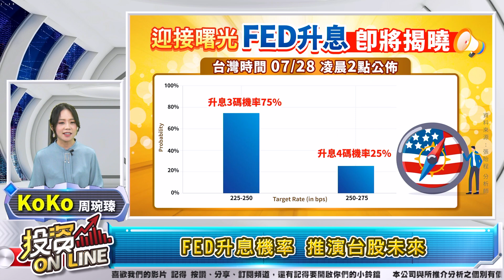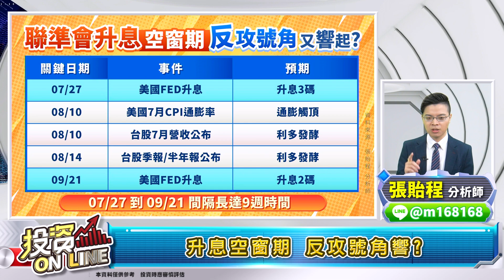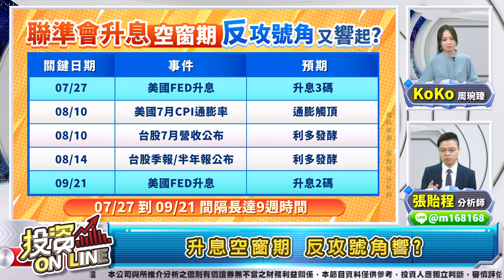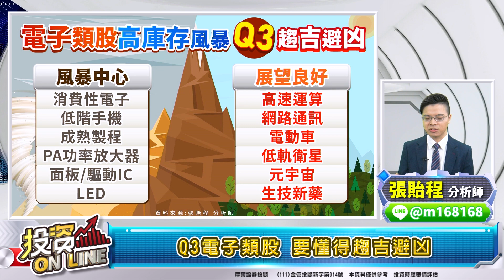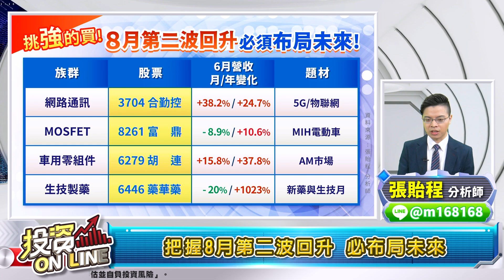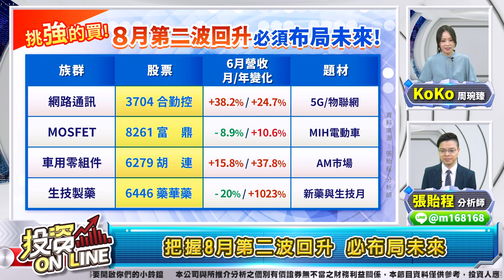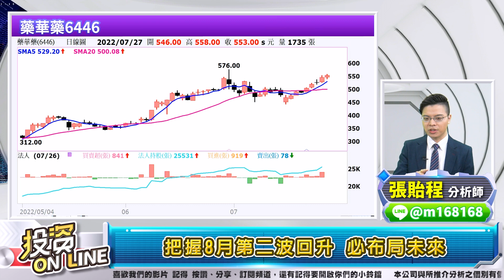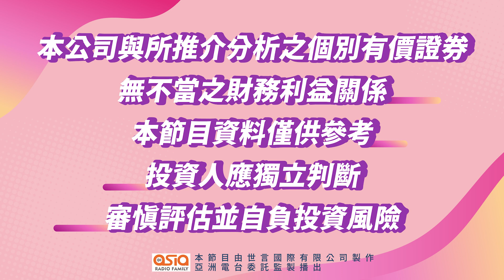【投資online】FED升息後第二波行情到?電子路途分歧 股票挑強的買!8月操作心法公開 周琬臻Koko/張貽程分析師 2022.07.27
【投資online】FED升息後第二波行情到?電子路途分歧 股票挑強的買!8月操作心法公開
 周琬臻Koko/張貽程分析師 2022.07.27

主持人：周琬臻Koko
來賓：張貽程分析師

章節重點：
00:00歡迎光臨投資Online！
01:00挑強股買! 把握8月 升息後第二波行情
01:18 FED升息機率 推演台股未來
03:03升息空窗期 反攻號角響?
05:38電子股 法說變法會 未來之路分岐
08:47 Q3電子類股 要懂得趨吉避凶
10:37把握8月第二波回升 必布局未來
18:10 8月操作心法小叮嚀

▍九八新聞台@大台北地區 FM98.1